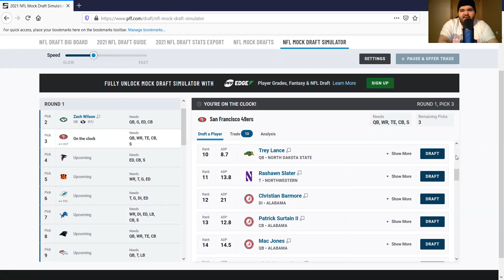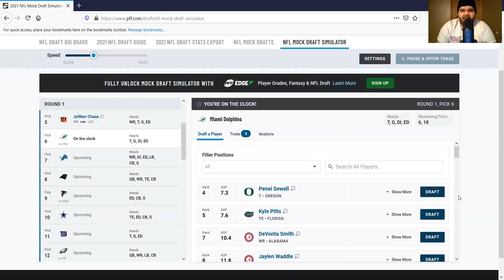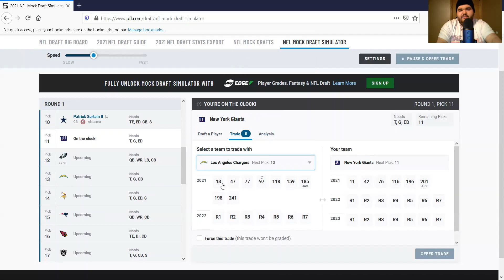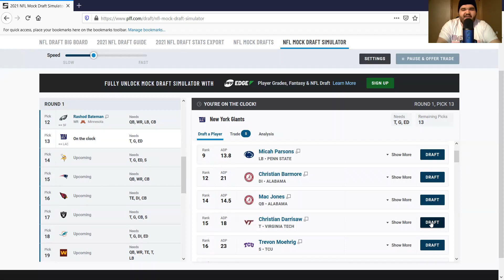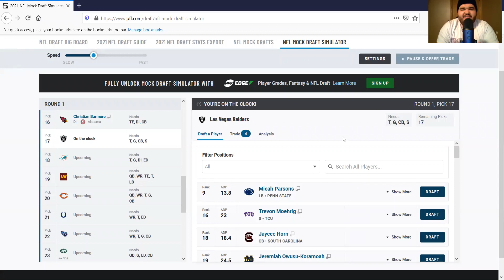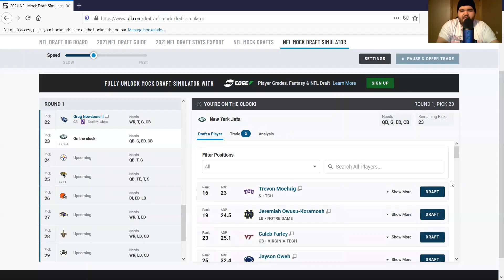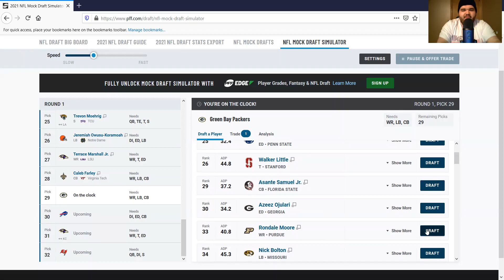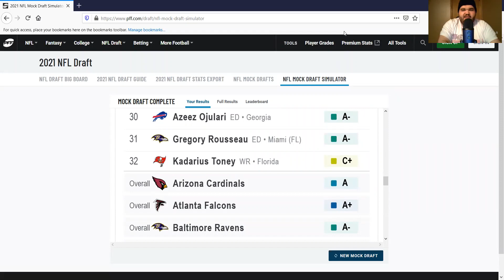2021 NFL Mock Draft 8.0: Full 1st Round: With Trades! Final Mock Draft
With the NFL Draft being just days away. Tonight, I release my final mock draft of the mock draft season. This mock draft also involves trades!